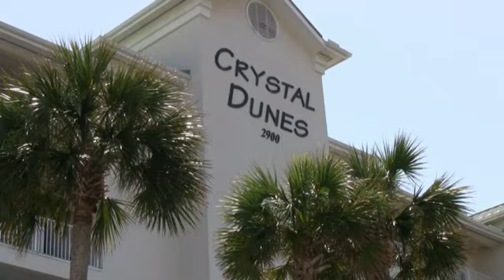Crystal Dunes 207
Crystal Dunes 207 - Destin, Florida The beautifully decorated, three-bedroom, three-bath, west-end unit is 1850 square feet. This condominium is located in a village-like atmosphere on Crystal Beach. It is within walking distance to many unique shops, restaurants, and coffee shops. It was professionally decorated with a beach theme in mind.